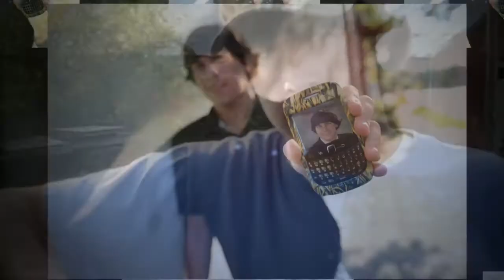Matthew Clay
Senior Portrait of Matthew Clay